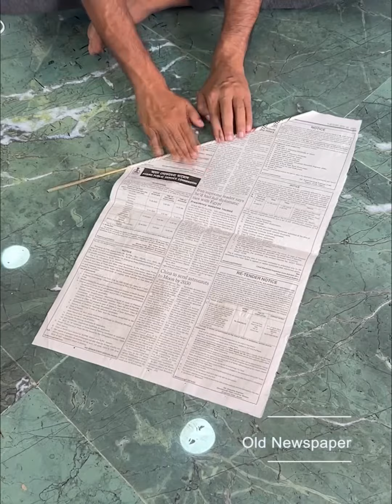Birds wall hanging idea | Homedecor idea | Best idea